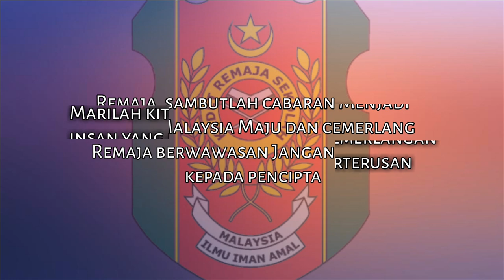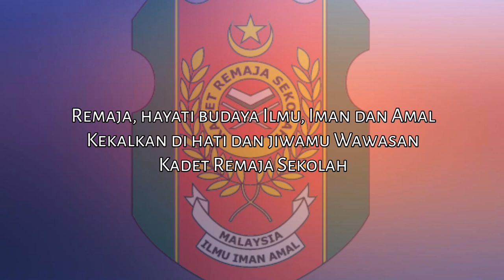Lagu Kadet Remaja Sekolah | (Video Lirik)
Lirik:

Kadet Remaja Sekolah
Menuju satu ikatan bersaudara
Bersatu menjulang keamanan negara
Menjayakan ilmu, iman dan amal

Marilah kita membina peribadi
Membentuk insan yang kreatif
Ke arah kecemerlangan diri
Sepanjang masa yang berterusan

Remaja, sahutlah cabaran
Menjadi bangsa Malaysia
Maju dan cemerlang, remaja berwawasan
Jangan kita lupa kepada pencipta

Remaja, hayatilah budaya
Ilmu, iman dan amal
Kekalkan di hati, dan jiwamu
Wawasan Kadet Remaja Sekolah